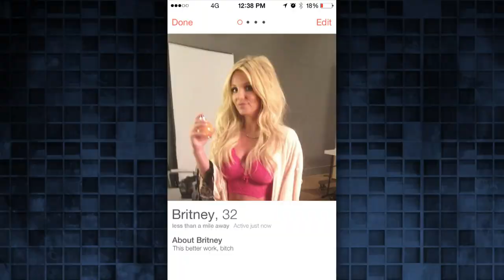Pros and Cons: Dating Britney Spears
In light of Britney Spears' single status, Jimmy and Britney weigh the good and bad of dating her, and Jimmy makes the pop superstar a Tinder account.